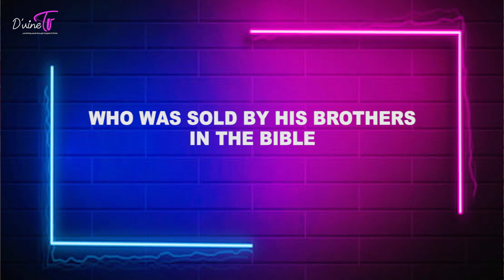Gospel on the move with Omowumi.